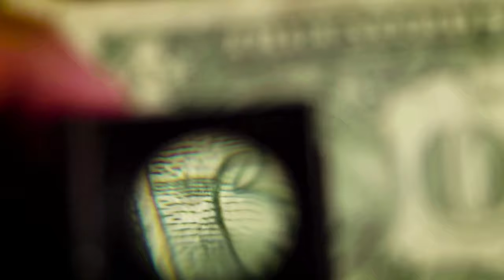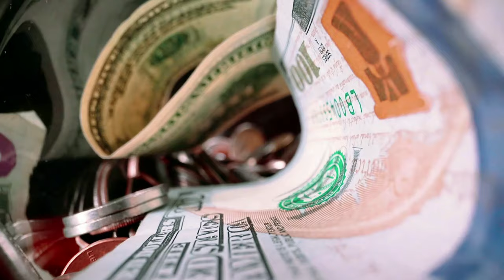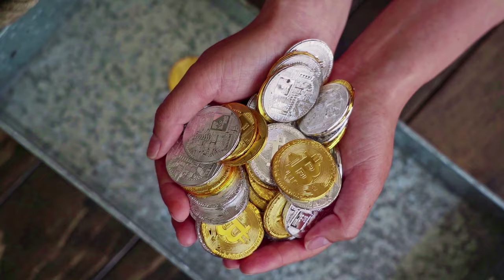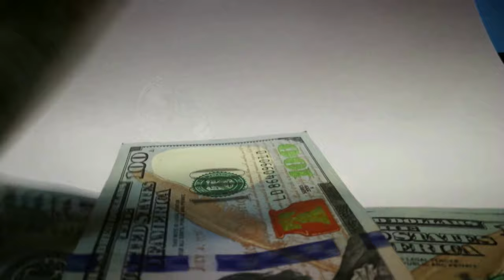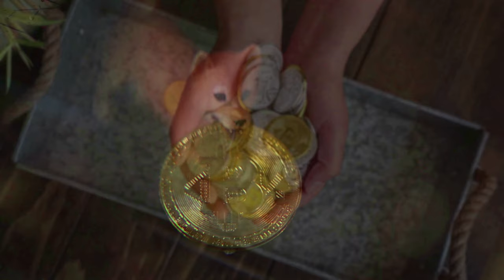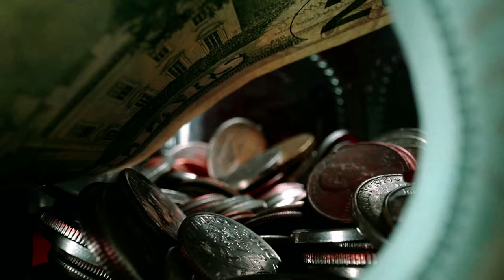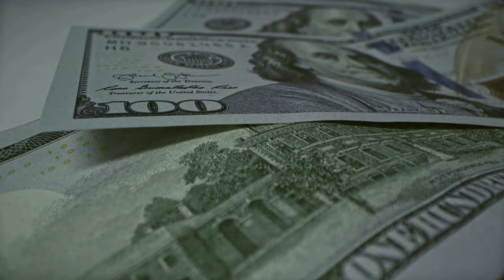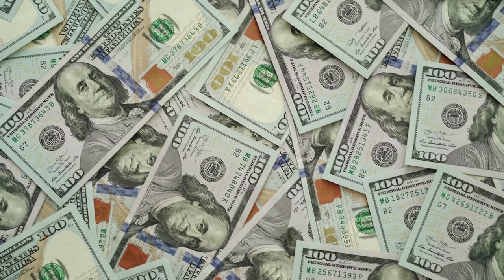1 Saatte Parayı Hayatınıza Çeken Meditasyon Müzikleri | Sonuçlara Şok Olacaksınız | Zengin Ol 777 Hz